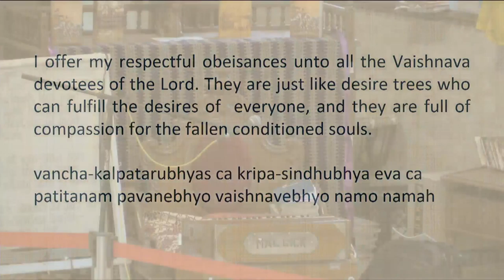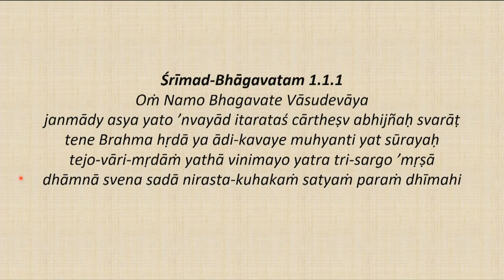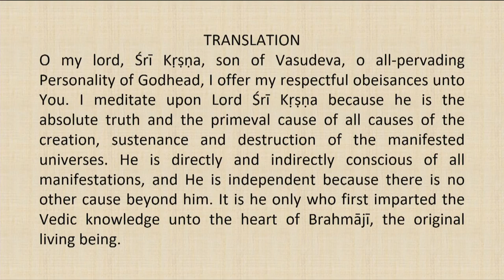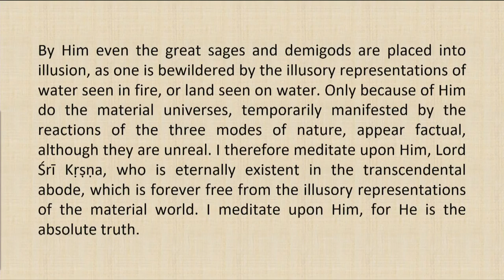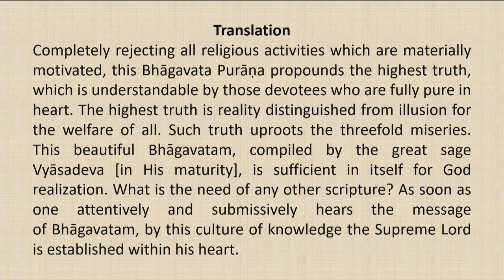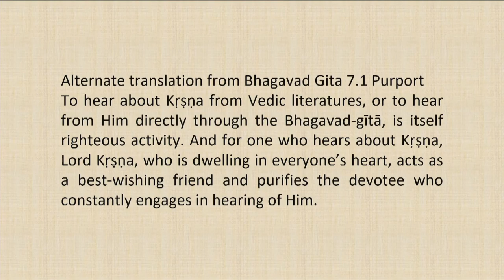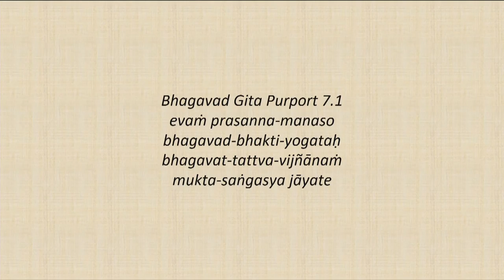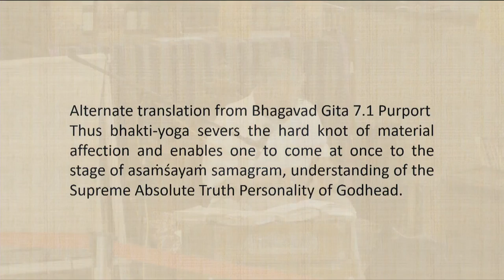Srimad Bhagvatam Class by HH Harivilas Maharaj After Mangal Arati 2020 08 16